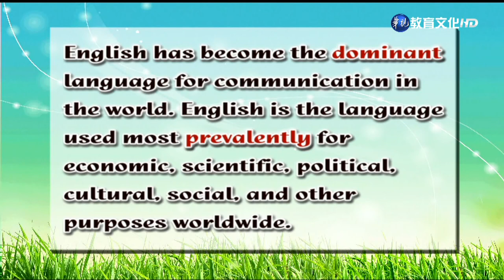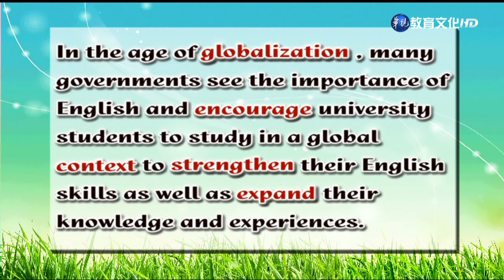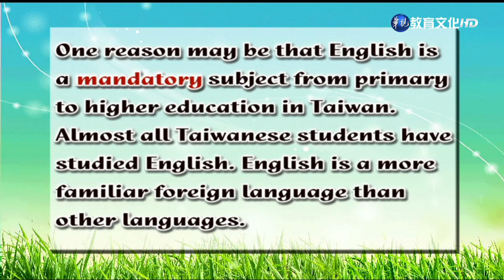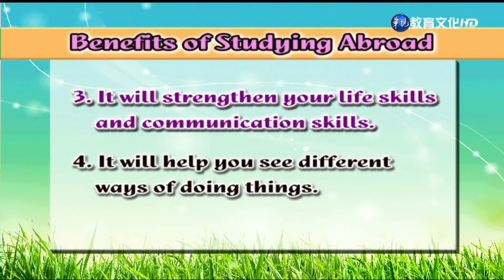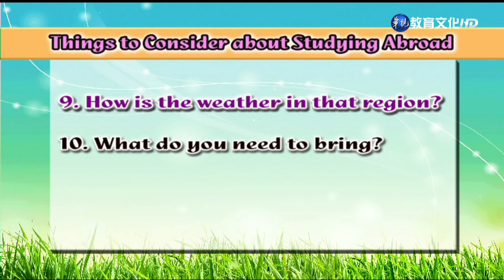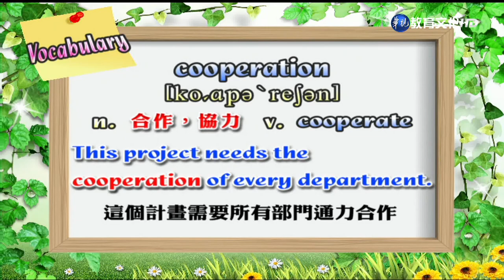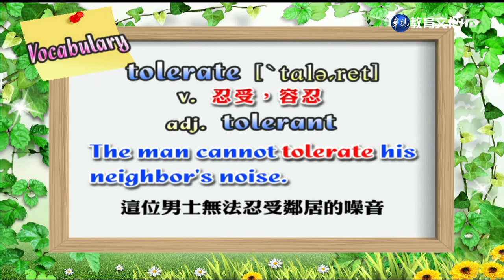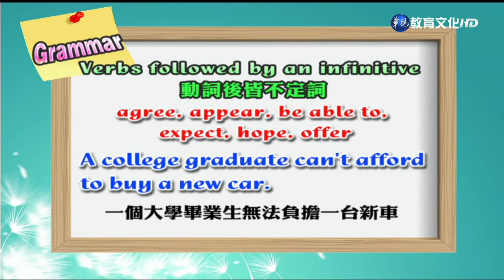英文（一）（商專） 第6講